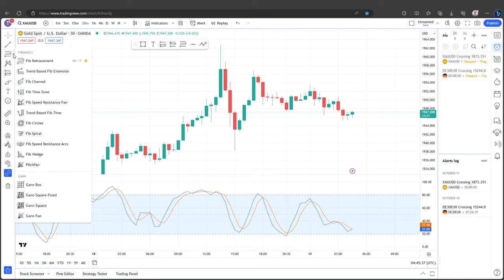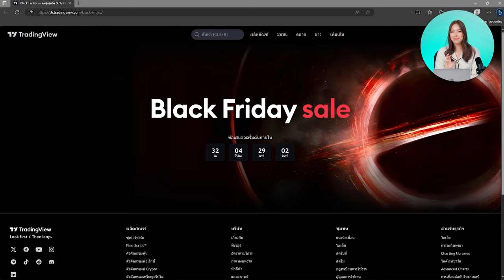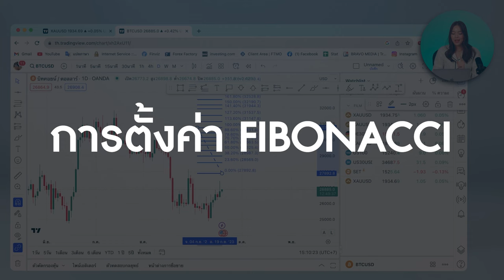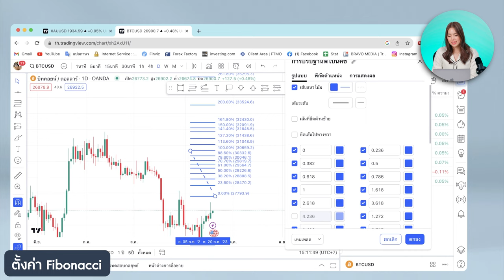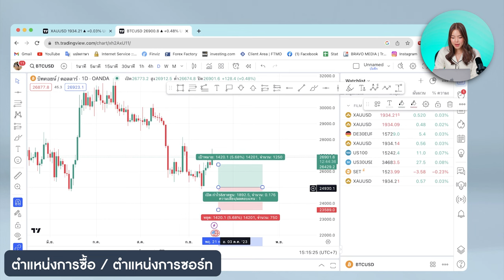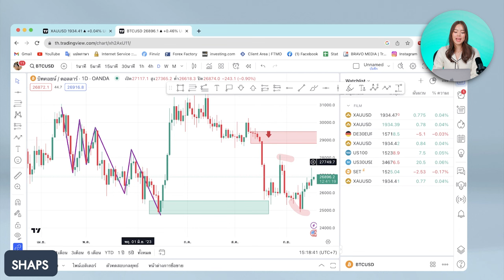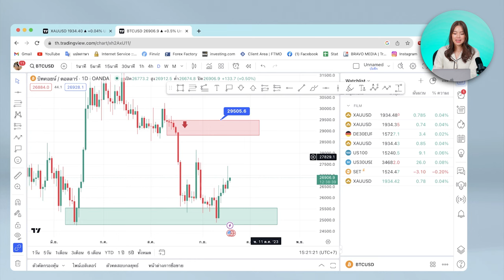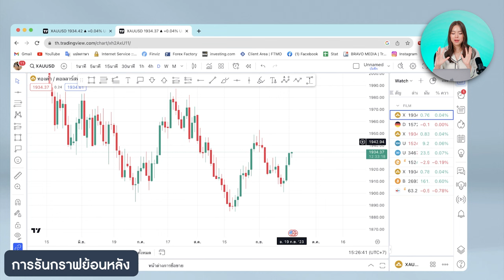สอนการใช้โปรแกรม tradingview เบื้องต้น (ละเอียดมาก!!)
TradingView คืออะไร?
เทรดเดอร์ทุกคนจำเป็นต้องใช้ไหม?
และการใช้งานเบื้องต้นเป็นอย่างไร?

วันนี้โค้ชฟิล์มจะพาทุกคนไปเรียนรู้พร้อมกันค่ะ
00:00 | TradingView
00:39 | การเข้าใช้งานผ่านคอมพิวเตอร์ และ มือถือ
00:56 | เลือกซื้อ Package ไหนดี
03:47 | เลือกผลิตภัณฑ์
04:55 | เครื่องมือที่ใช้
07:24 | การตั้งค่า Fibonacci
08:45 | ระดับของ Fibonacci
11:46 | ตำแหน่งการซื้อ ตำแหน่งการซอร์ท
13:47 | Shapes
15:22 | Text & Note
15:43 | Measure
16:06 | Weak Magnet / Strong Magnet
17:22 | Watchlist
18:10 | การรันกราฟย้อนหลัง